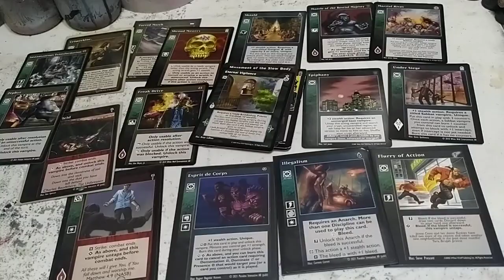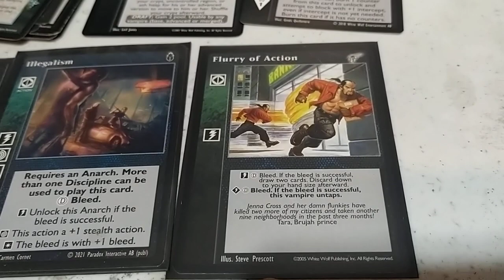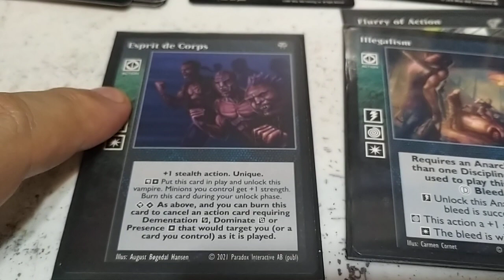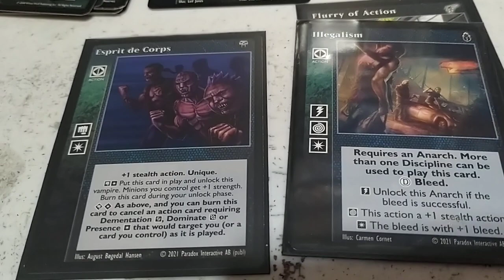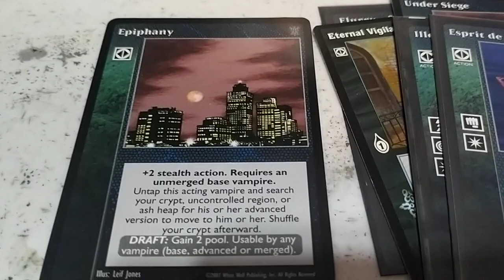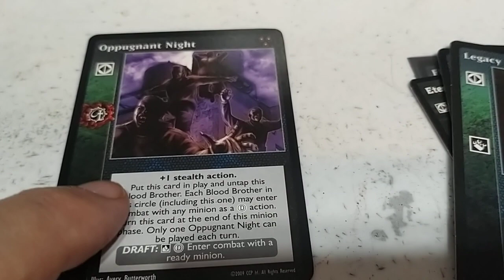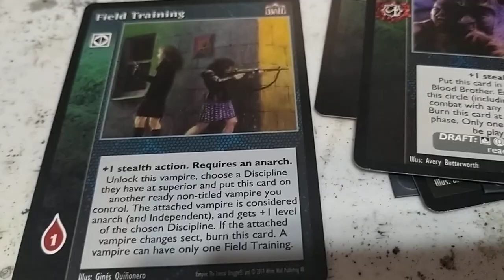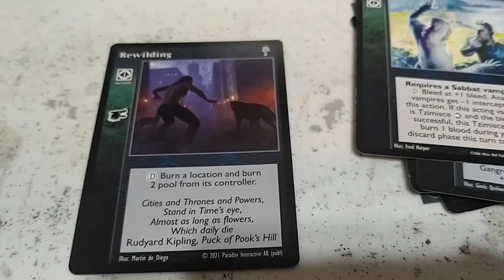VTES Economia de acciones y cartas que nos la facilitan. Parte 1